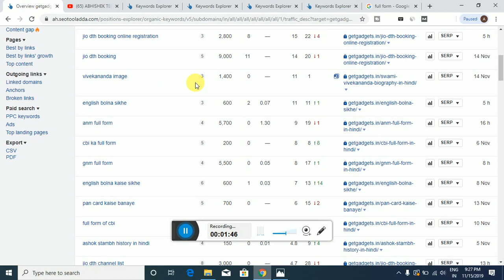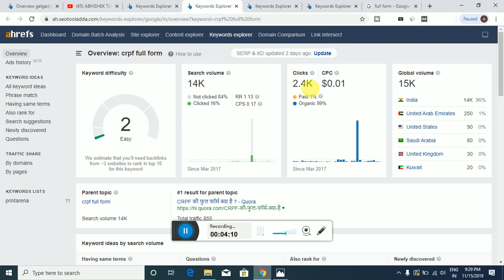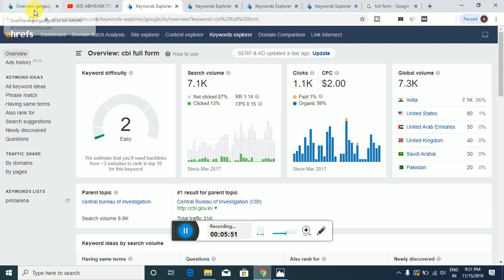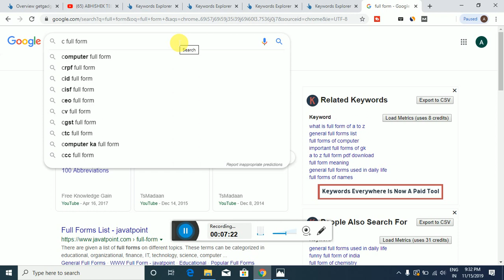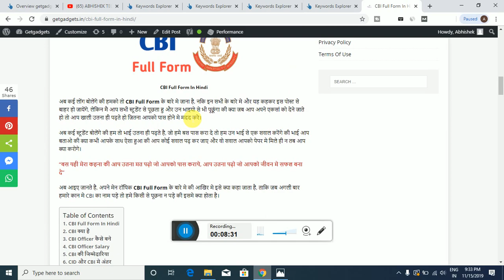Earn 200$/Month with this Knowledgeable Micro Niche Keywords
दोस्तों आज के इस विडियो में हम आपको एक Knowledge वाला  Micro Niche Keywords के बारे में बताने जा रहे जिससे आप आसानी से अपनी Micro Niche Keywords पर वेबसाइट बना कर अच्छा पैसा कमा सकते है.